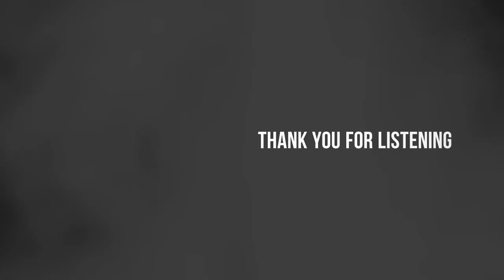PONTIANAK [Episode 1] Hantued: A Malaysian Horror Podcast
Malaysia is home to some of the bone-chilling ghost stories of them all, and none are as terrifying as the tale of the Pontianak. Let’s take a ride as we uncover the lore behind the country’s most popular ghost.

Episode written, recorded and produced by Joshua Tan, and features music by Myuu.